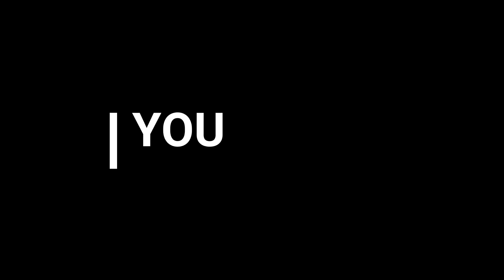Facebookല്‍ നിന്ന് നമുക്കും സ്ഥിരവരുമാനം നേടാം | facebook monetization| copyright issues in facebook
ENRICH MEDIA